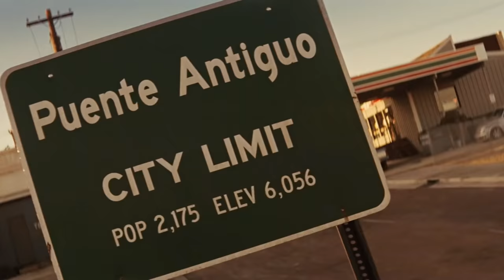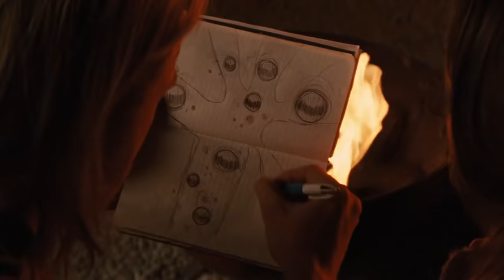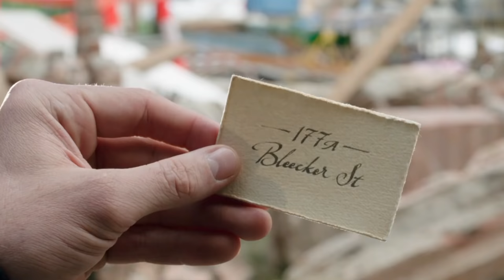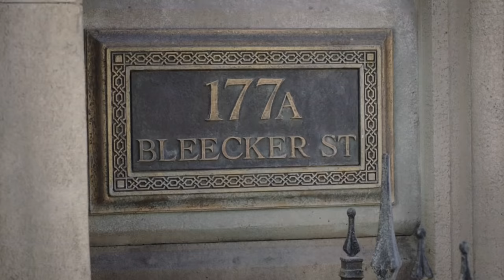Thor 1+2+3 (2017) Film Explained in Hindi/Urdu | Thor God of Thunder full parts Summarized हिन्दी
Thor 1+2+3 (2017) Thriller movie explained in Hindi Urdu. The American Action Thriller film “Thor 1+2+3” part story summarized with a full ending in हिन्दी explanation. The Plot is about the God of Thunder who happens to be a demigod and is soon to become the ruler of his kingdom Asgard. But on the day, he is about to become king, the Horror enemy ‘Frost Giants’ attacks his kingdom and Thor very mercilessly destroys them all. In his quest for reconciliation with formidable adversaries, his father Odin, in a fit of anger, retrieves all of Thor's powers.Now he won't even be able to use his hammer until he's worthy again. Thor is a strong spirit whose super powers include his Mjolnir Hammer that can produce Storms and big Energy Blasts. As a punishment, it is now thrown on the earth so that he should live between the mortals. Its hammer also catches Earth's intelligence agency. While on the other hand Thor's brother Loki conspires to ally with the enemy so that he becomes the king of Asgard. As Donald Blake a.k.a Thor must prove himself worthy, he must stop Loki and his creepy monster companions and protect the earth from ‘The Destroyer’ attack which is a massive robot. Here the worlds are two but the hero is only one and his courage is immortal.

The Plot of Thor the Dark World (2nd part) is about the time when the ancient gods of Asgard were fighting against the Dark Elves and hid one of their powerful weapons ‘Aether’ at a secret place. The few remaining surviving Dark Elf’s want to take revenge that evil ‘Malekith’ is leading. Even today, he is in search of that ultimate weapon because with its help he would finish all the realms including the earth and Asgard. However, Thor's female companion accidentally discovers the gateway where this weapon was hidden. All of the Aether's energy enters her, that means that she, 'doctor Jane Foster,' is now the host of that power. Thor Odinson has to save his friend's life while facing many dangerous monsters this time too and Dark Elves. There is darkness! He is the only hope. Loki also wants to help but can he be trusted?

The 3rd part Thor: Ragnarok follows her angry sister ‘Hela’, who is in anger and wants to destroy Asgard. She is so ruthless and powerful that she can grab and hold Thor's hammer too. She crashes Thor Odinson hammer and throws him away into a new planet which is another side of the universe. To escape here, he is imperative to win it in a deadliest gladiatorial match. Here his old companion 'Hulk' is also there. There is a fierce fight between these two and this is where Thor gets the God of Thunder's powers for the first time. With great difficulty, with the help of Loki, all this team is made to run away and try to stop the all-powerful Hela. Apart from this, a very big titan Ragnarok also has to be killed who has been awakened by Hela. Because it can destroy the Asgard Kingdom and their civilization.

I would like to say that this Marvel movie series is very good and I do not think that no one will like it. Its action scenes and story opening slowly keep us hooked till the end of the film. In all Thor parts, we have seen a balance in the fight among Heroes and Villains, trying to imply that both parties are shown to be equally strong. You must watch this movie in your available schedule.

Produced by:  Kevin Feige

Based on: Thor Odinson by Stan Lee Larry Lieber